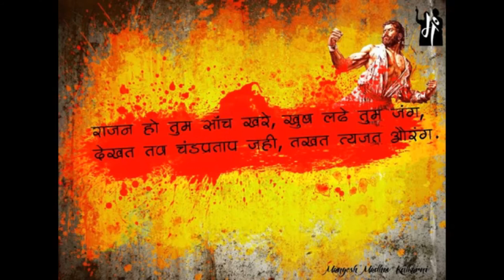Chatrapati shivaji maharaj jayanti